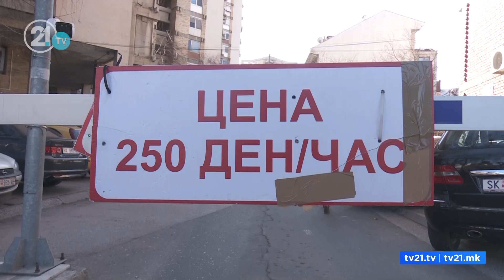Скопје со поскап паркинг од светските метрополи, Кичевски: Имаше идеја да чини 500 денари на час